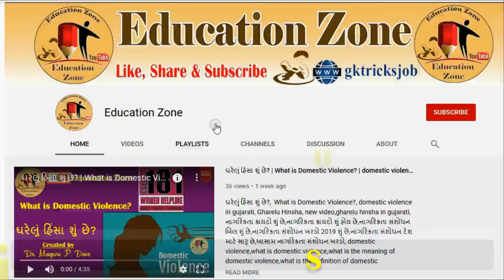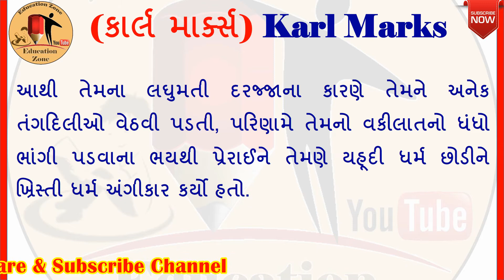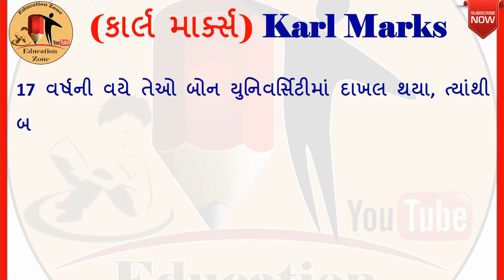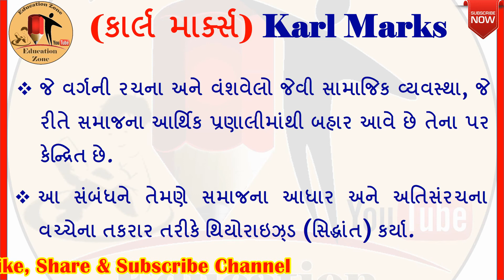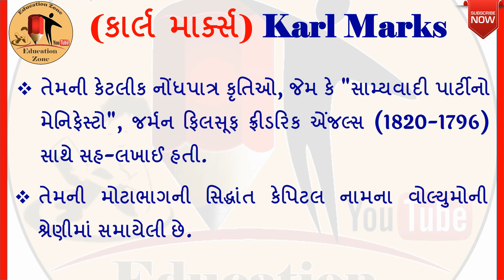#7 કાર્લ માર્ક્સ નો પરિચય | Karl Marks Introduction in Gujarati |Karl Marks details | Education Zone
Today Topic: કાર્લ માર્ક્સ નો પરિચય | Karl Marks Introduction in Gujarati |Karl Marks details | Education Zone